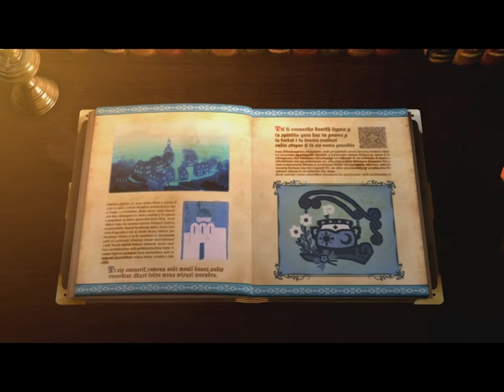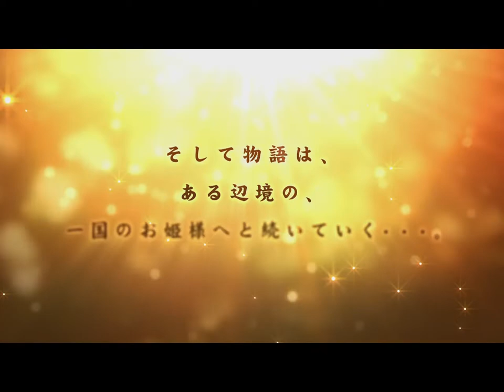PS3 メルルのアトリエ 〜アーランドの錬金術士3〜 OP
wiki
『メルルのアトリエ ?アーランドの錬金術士3?』は、2011年6月23日にガストが発売したPlayStation 3用ロールプレイングゲームである。
錬金術によるアイテム作成を主題としたアトリエシリーズの13作目であり、『アーランドの錬金術士』シリーズの3作目となる作品である。

前作までの要素に加えて、開拓が新たなテーマとして追加された[5]:p.4。物語は、前作の一年後、辺境の小国アールズ王国のメルル姫が、前作『トトリのアトリエ ?アーランドの錬金術士2?』の主人公である錬金術士のトトリに弟子入りしたところから始まる。
メルル姫が錬金術を活用し、王国を発展させていく。キャラクターデザインは、前2作と同様に岸田メルが担当している。また、前2作のシナリオは鈴木俊行が担当していたが、本作ではシナリオ工房 月光が担当した。

2013年3月20日には追加要素を加えたPlayStation Vita用ソフト『メルルのアトリエPlus ?アーランドの錬金術士3?』が発売され、後に追加要素の一部がPlayStation 3版にも適用されるようになった。
また、2018年9月20日にはPlayStation 4とNintendo Switch用のソフトとして『メルルのアトリエ ?アーランドの錬金術士3? DX』とアーランドシリーズの『1』『2』を同時収録した『アトリエ ?アーランドの錬金術士1・2・3? DX』の発売が予定されている。
その後、Steam版が2018年12月4日に発売予定。

ゲームシステム
開拓と課題
本作品では王国を発展させ、人口を増加させることがゲームシナリオの主要な目的になっている。発展の状態は「開拓ポイント」と「王国ランク」で示され、「人口」は発展するにつれ増加していく。
プレイヤーがなすべきことは、開拓民の悩みなどが手紙の形でメルル姫へ届けられ、課題が設定されることで示される。この課題を達成すると「開拓ポイント」を得ることができ、有利な効果を持つ施設を建てることもできる。
一定以上の「開拓ポイント」を獲得すると「王国ランク」が向上し、冒険の舞台も広がっていく。

課題にはいくつかの種類がある。開拓民の悩みに答えるものでは、多くの場合、錬金術で指定されたアイテムを作成し指定の開拓地に届けることで達成できる。
アイテムが複数個要求される場合、追加の要件を満たすと必要数を減らすことができる。この種の課題をこなしていくと、開拓地が発展しその地で入手できるアイテムが良いものになっていく。
開拓事業に関するものでは、新しい地域に進みモンスターを倒していくことで、開拓地候補となる土地を発見できる。
その他に、通常より強力なモンスターを退治するものや、特定のコマンドを所定の回数実行するといった記録、やり込み要素を持つものなどがある。

ラストボスの概念が再び廃止されており、強力なモンスターを必ずしも倒さねばならないという事は無い。